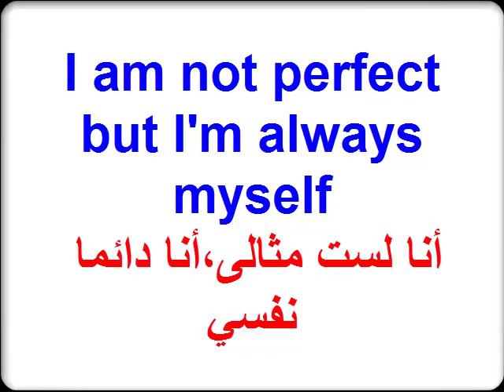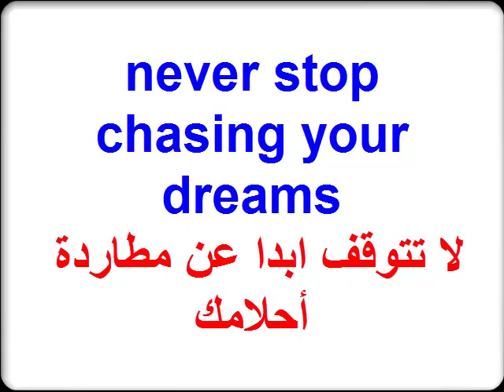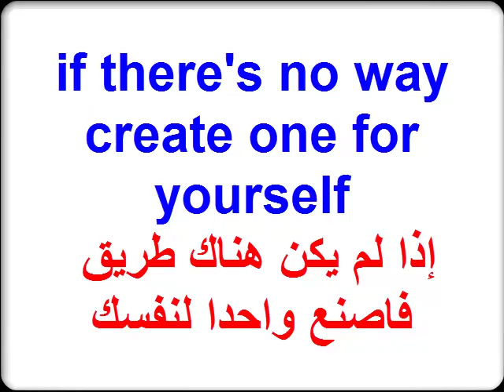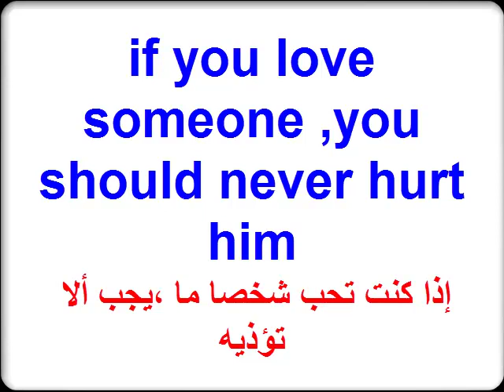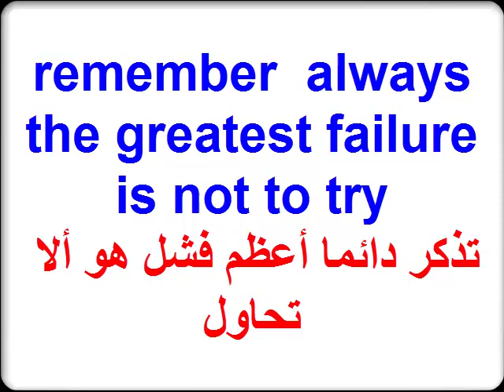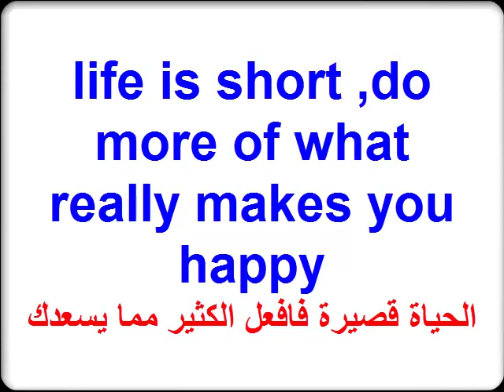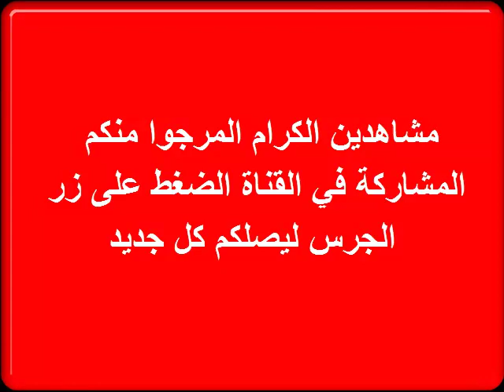كورس شامل لتعلم اللغة الانجليزية :تعلم الإنجليزية عن طريق جمل بسيطة وسهلة وتحفيزية الحلقة 46